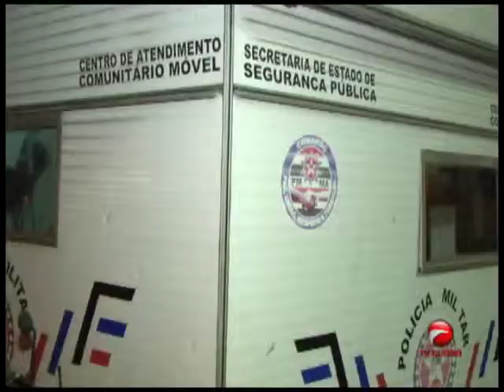Policiais abandonam trailer com medo de novos ataques